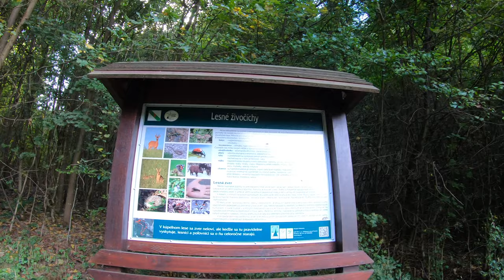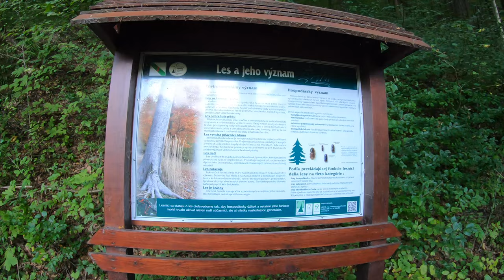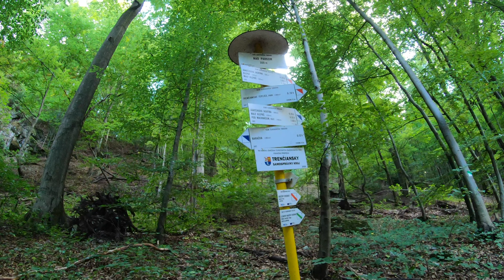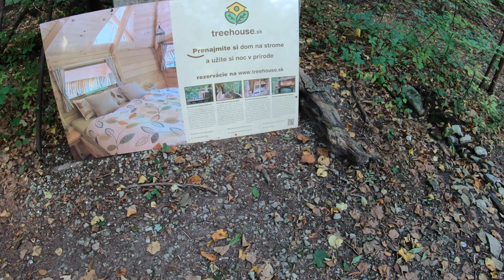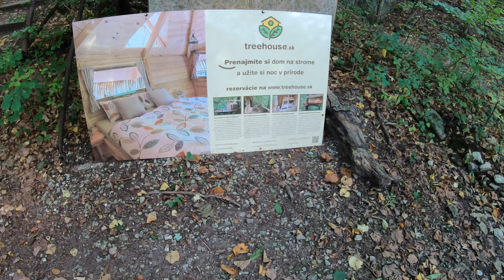🌳 CCCVIII - Dom na strome